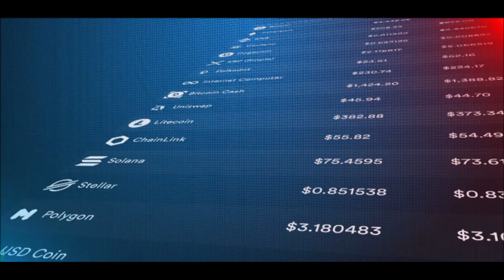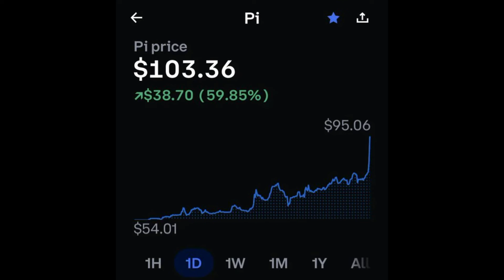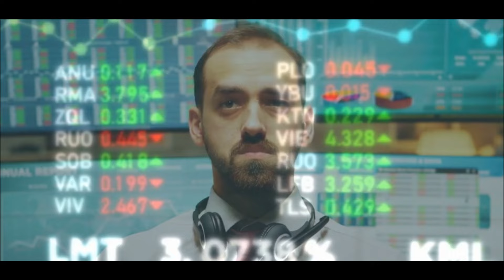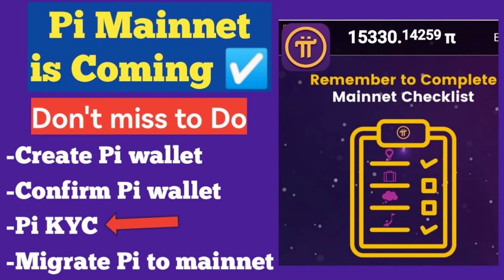PI NETWORK UPDATE TODAY | PI IOU Surges Above $100 | PI NETWORK MAINNET READY | Buy & Sell PI Coin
| Pi Mainnet | pinetwork | Pi Network New Update

INVITE CODE - Fireman100

INVITATION CODE is [ddac4]

ZENIX NETWORK
INVITATION CODE: Oluwafirefunmi53

 INVITE Code = 16mej

REFERRAL ID - fireman17